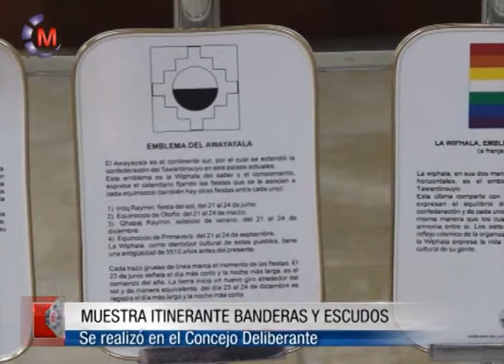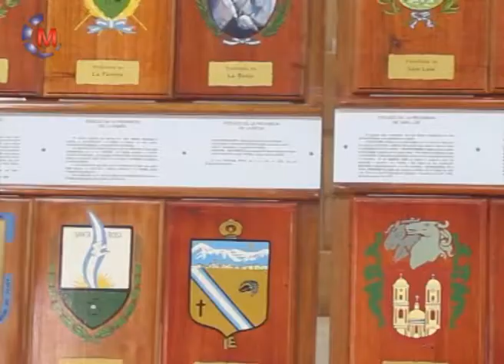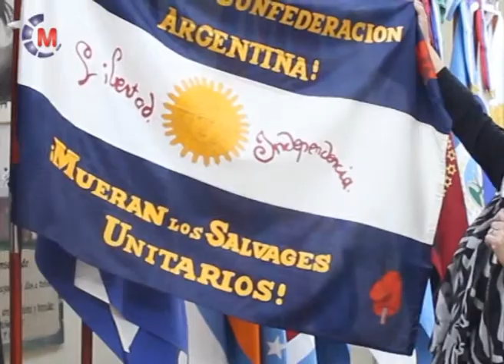MUESTRA BANDERAS Y ESCUDOS NACIONALES En la semana del Día de la Bandera